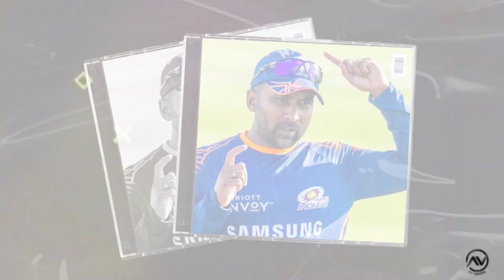unknown facts about Asia cup || एशिया कप के बारे में आप यह नहीं जानते होंगे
The Asian Cricket Council Asia Cup is a men's One Day International and Twenty20 International cricket tournament. It was established in 1983 when the Asian Cricket Council was founded as a measure to promote goodwill between Asian countries. It was originally scheduled to be held every two years. The Asia Cup is the only continental championship in cricket and the winning team becomes the champions of Asia. It alternates every 2-years between ODI and T20I formats.